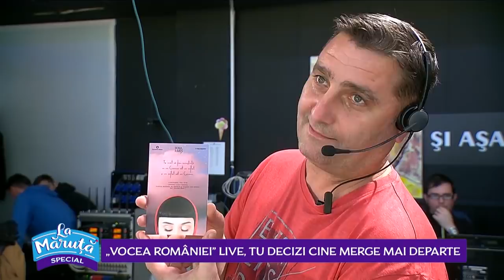Irina Rimes, pregatita de live-urile „Vocea Romaniei”